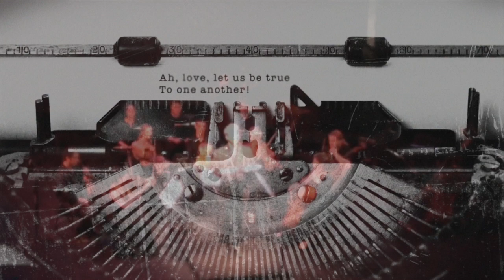Dover Beach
Dover Beach by Samuel Barber, Resonance Works | Pittsburgh
Daniel Teadt, baritone
Greta Mutlu & Sandro Leal, violins
Katerina Istomin, viola
Hannah Whitehead, cello